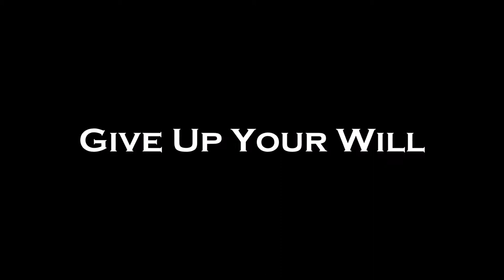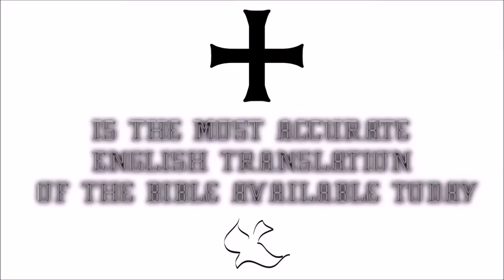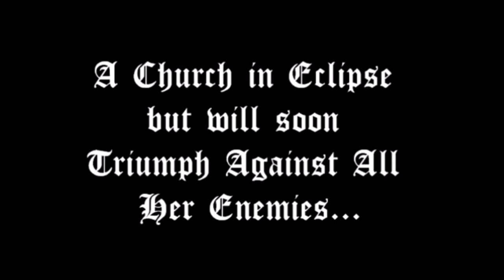♛Douay-Rheims Holy Bible | Isaias(Isaiah)Part 1✠